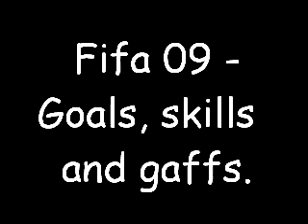fifa 09 - goals, skils and gaffs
At last I could be bothered to make this vid, it's had a lot of goals taken out of it but I think it's good enough, I hope you enjoy.